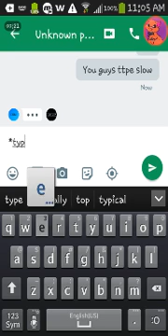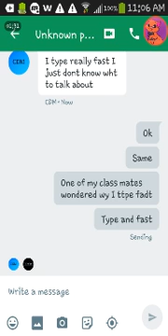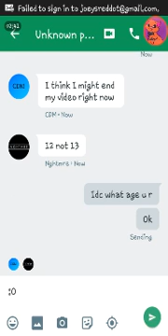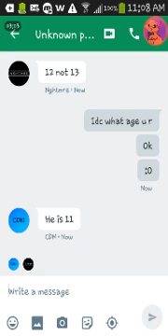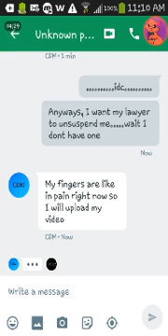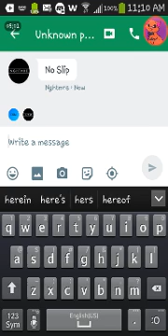Live chat with cooper macdonald 2